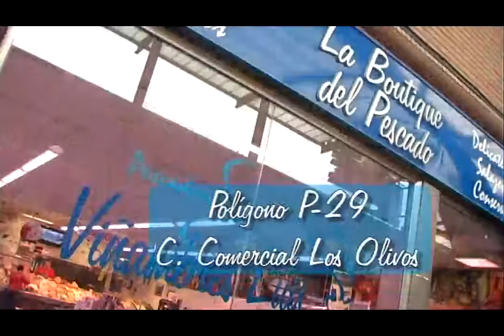Caso Teatro sin barreras: El tribunal de cuentas no ve indicios de responsabilidad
28/05/2012. El actual equipo de gobierno de Collado Villalba denunció al anterior debido a que éste empleó la subvención que otorgó el Ministerio de Cultura para la construcción de un teatro, entre otras cosas, en el pago de nóminas antes de las elecciones. Ahora, el Tribunal dictamina que «no se aprecian indicios de responsabilidad contable».